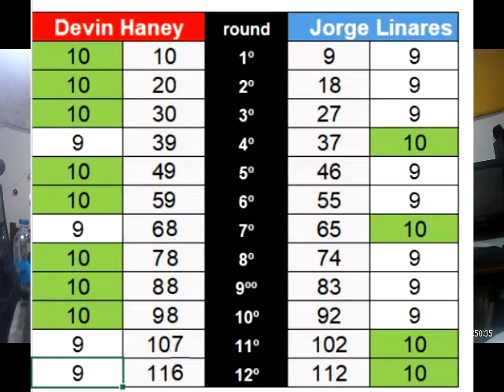Devin Haney vs Jorge Linares - analisis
Devin Haney 25-0-0
Jorge Linares 47-5-0
Haney 2º defensa Título mundial ligero CMB
Sabado 29 de mayo del 2021
Las Vegas, USA
📱En instagrama: @ PRIMER GUANTE
📱En Twitter: @ Garay Alvaro
✋Alvaro Garay
🎙️Periodista